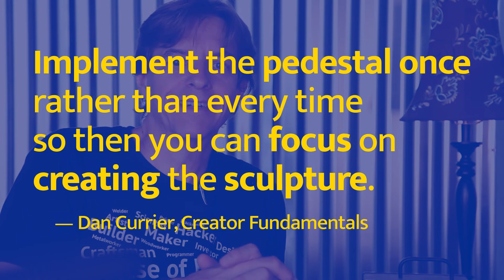How to generate ideas and build a system of creativity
Imagine what would life look like if you always were creating? If you never ran out of ideas? In this episode of the House of Hacks, I’m going to talk about having a creative lifestyle. My wife, Diane, joins me as we discuss how to put together an idea generating and implementation system that empowers your creativity so you can create a habit of being creative and develop a creative lifestyle.

This is the first of a new video content type that we’re calling Maker Musings. These will be occasional episodes where we go meta, get philosophical and talk about the process of creating projects and making things rather than the actual doing.

This is the fourth episode of Vlog Every Day in August 2017 (aka SSSVEDA2017).